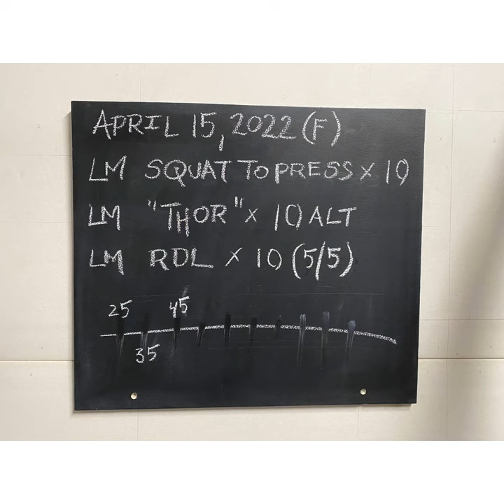Landmine Circuit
No “bicep / tricep” or “back / chest” days for this guy. Full body engagement like we engage life. Varying stimulus, loads, and intensity 6 days/wk. Engage this landmine workout to keep entire kinetic chain on full alert.

Strength gains, hypertrophy, cardiovascular stimulus, and no boredom.

Stay vigilant, strong, resilient, and in the game!